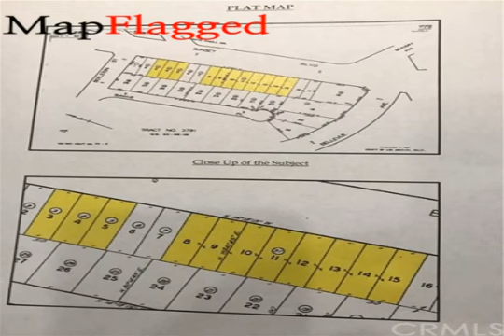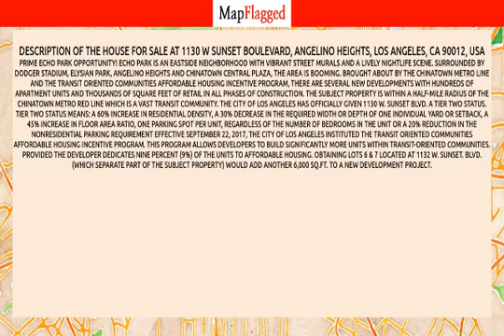LA | Buy house at 1130 W Sunset Boulevard, Los Angeles, USA | MapFlagged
Following is the detail of house for sale at 1130 W Sunset Boulevard, Angelino Heights, Los Angeles, CA 90012, USA:

.76 Acres
$9,750,000

Prime Echo Park Opportunity! Echo Park is an Eastside neighborhood with vibrant street murals and a lively nightlife scene. Surrounded by Dodger Stadium, Elysian Park, Angelino Heights and Chinatown Central Plaza, the area is booming. Brought about by the Chinatown Metro Line and the Transit Oriented Communities Affordable Housing Incentive Program, there are several new developments with hundreds of apartment units and thousands of square feet of retail in all phases of construction. The subject property is within a half-mile radius of the Chinatown Metro Red Line which is a vast transit community. The City of Los Angeles has officially given 1130 W. Sunset Blvd. a TIER TWO STATUS. Tier Two Status means: a 60% increase in residential density, a 30% decrease in the required width or depth of one individual yard or setback, a 45% increase in Floor Area Ratio, one parking spot per unit, regardless of the number of bedrooms in the unit or a 20% reduction in the nonresidential parking requirement Effective September 22, 2017, the City of Los Angeles instituted the Transit Oriented Communities Affordable Housing Incentive Program. This program allows developers to build significantly more units within Transit-Oriented Communities. Provided the developer dedicates nine percent (9%) of the units to affordable housing. Obtaining lots 6 & 7 located at 1132 W. Sunset. Blvd. (which separate part of the subject property) would add another 6,000 sq.ft. to a new development project.